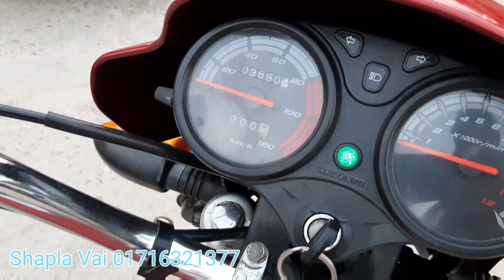কম টাকায়।Dayang AD 80 Second hand used bike price in Bangladesh 2021।Alamin Vlogs